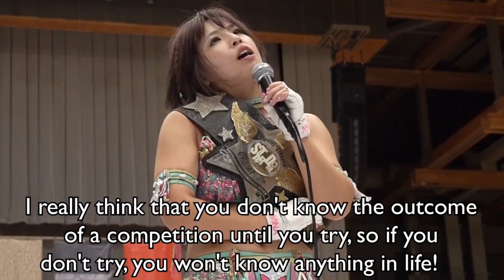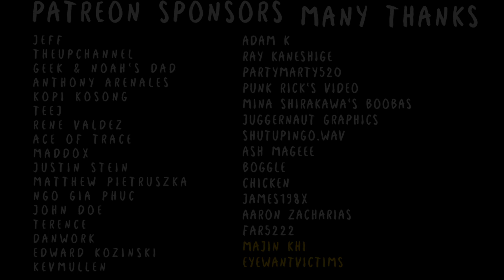5 Star Grand Prix NIGHT 2: Draw Me Like Your French Girls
Portsmouth Sifonia - Thus Spoke Zarathusta
NieR: Replicant - Grandma
ITZY - So Lucky
Charli XCX - Unlock It
NieR: Replicant - The Shadowlord
Kim Petras - XXX
100 gecs - hand crushed by a mallet
ITZY - Snowy
Red Velvet - Marionette
Topp Dogg - TOPDOG

CHAPTERS:

0:00 - 0:31 PATREON SHOUT OUT
0:31 - 1:26 INTRO
1:26 - 3:28 HANAN VS GIULIA
3:28 - 6:30 MARIAH VS ANOU
6:30 - MINA vs MIRAI